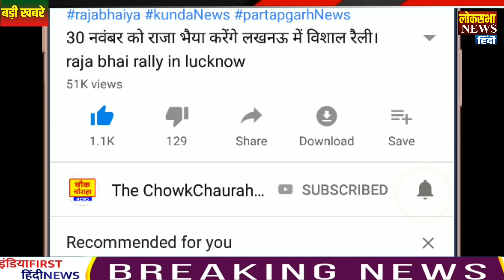काशी में modi कि प्रचंड लहर देखकर , congress प्रत्याशी ने किया ऐसा काम , loksabha election news